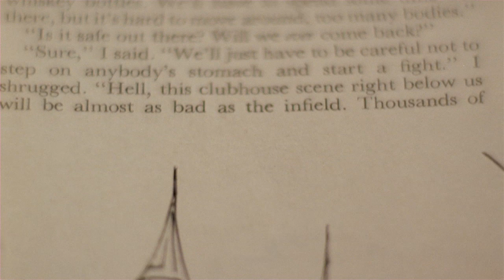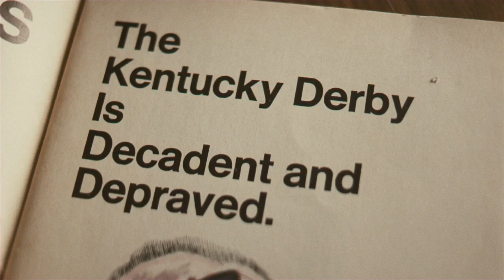For No Good Reason Movie CLIP - Origins of Gonzo (2014) - Ralph Steadman Documentary HD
Johnny Depp pays a call on his friend and hero Ralph Steadman and we take off on a high-spirited, raging and kaleidoscopic journey discovering the life and works of one of the most distinctive radical artists of the last 50 years.